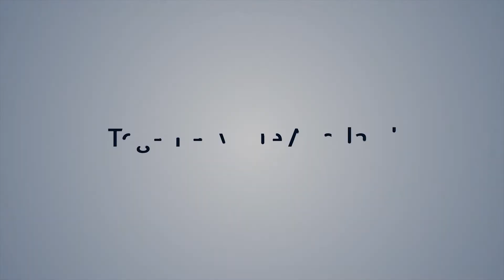Grey Lynn Pump Track - extended | Auckland Council